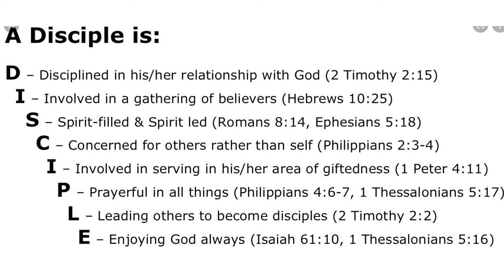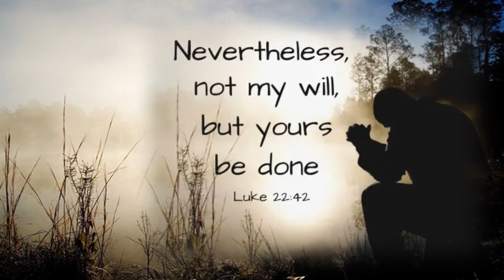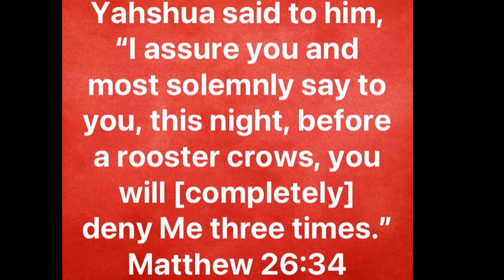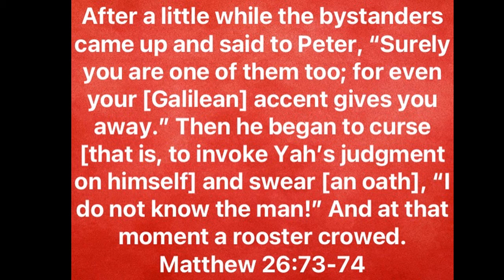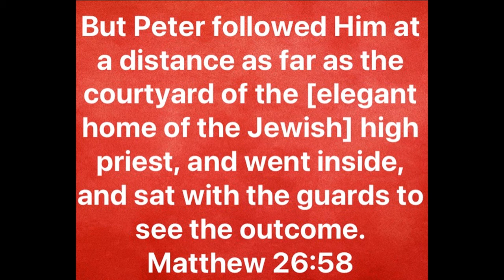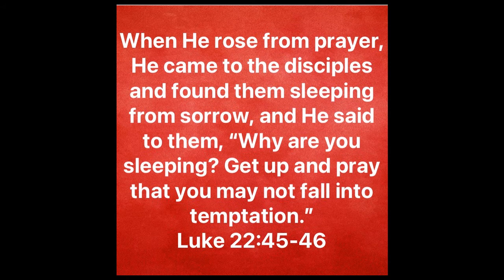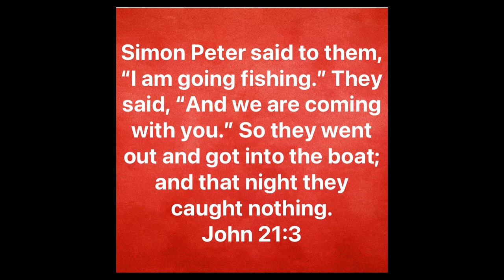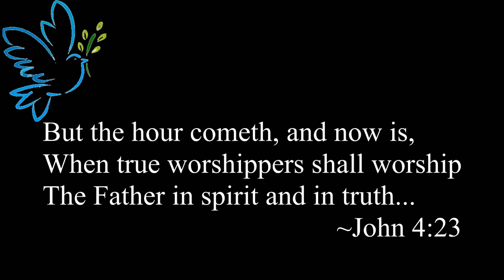Following At A Distance